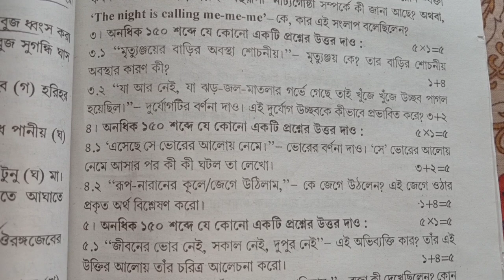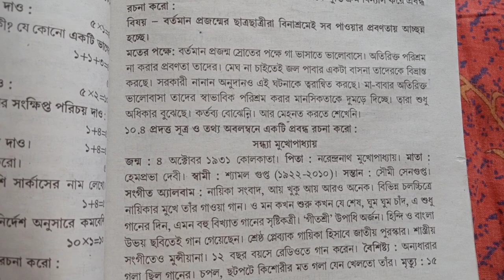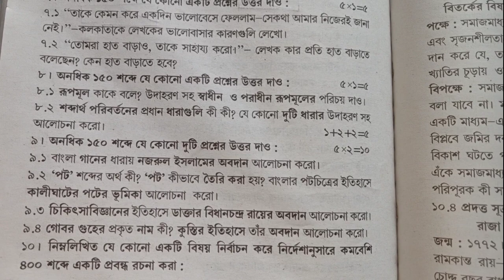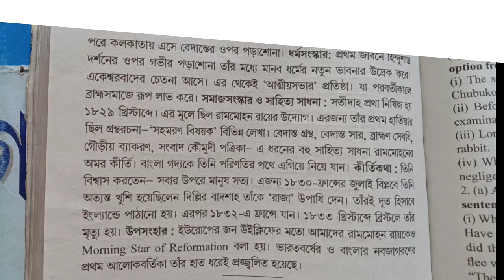Hs Bengali Question Paper 2023 // উচ্চ মাধ্যমিক বাংলা প্রশ্নপত্র 2023 // দ্বাদশ শ্রেণির বাংলা সাজেশন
HS Bengali question paper 2022 with answer || Best suggestion book for HS 2023 Sam

rat

2022 HS Bangla question with answer, Best suggestion book for HS 2023, HS 2023 Bengali question with answer, HS Bengali question paper part b 2023, HS Bengali question paper with answer 2023, Hs bengali question paper 2023 pdf download, MCQ solve HS Bangla question paper 2023, Samrat exclusive, 2023 HS Madhyamik, WB board higher secondary Bengali question paper, WBCHSE class 12th Bengali question paper with MCQ,sb academic center,